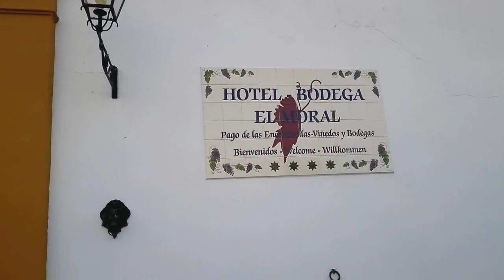HOTEL BODEGA EL MORAL, NOS QUEDAMOS A DORMIR EN MITAD DEL CAMPO EN UN CORTIJO-BODEGA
HOTEL BODEGAS EL MORAL, pasamos una noche en unel bello cortijo extremeño.